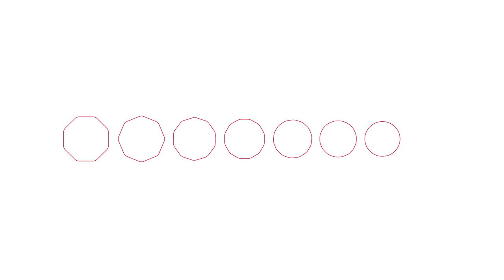1299 - The Singapura Kingdom Begins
The year was 1299. It is said that a young Palembang prince set foot on the pristine white shores of Temasek. This was the beginning of our story.